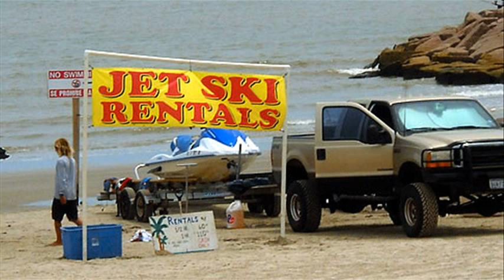jet skiing galveston